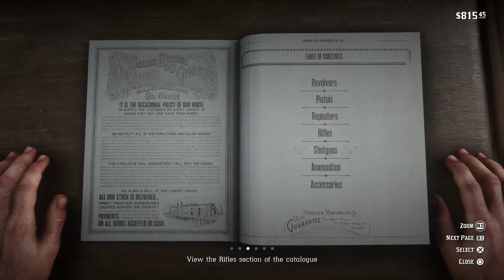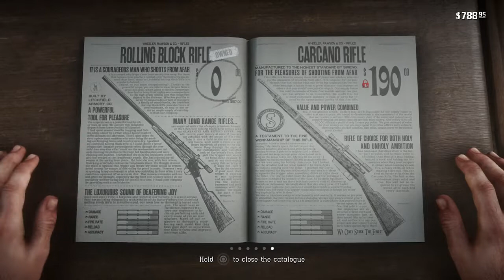Red Dead Redemption 2 - Part 12 - End of Chapter II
Chapter II

Start of Missions:
00:32 - An American Pastoral Scene12:28 - The Sheep and the Goats
37:00 - A Strange Kindness

Action Spots:
6:06
9:05
20:00
28:00
42:20
48:25

Stream Schedule:
TBD every week